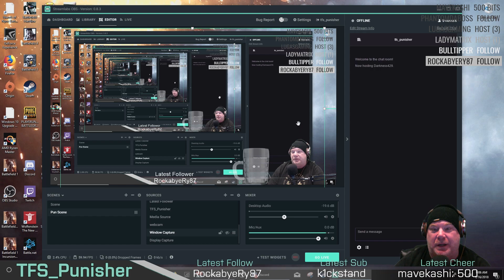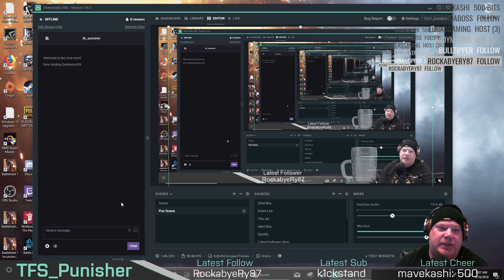StreamLabs OBS: Move the Chat Box in SLOBS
This video shows you how to display the built-in Twitch Chat Box and how to dock it to the left side, a question viewers have been asking for a while now.

and beam.pro/wda_punisher